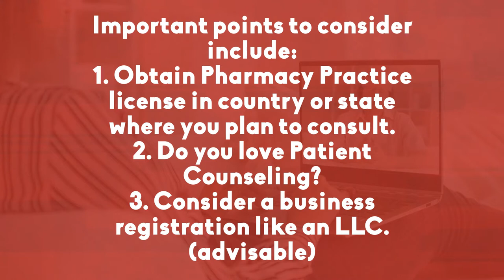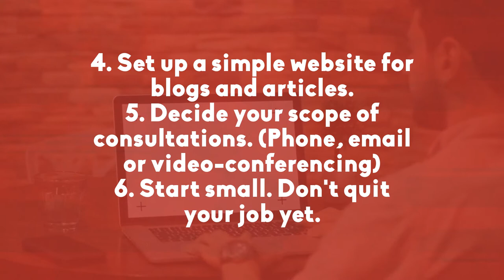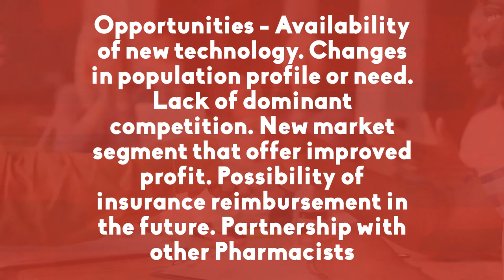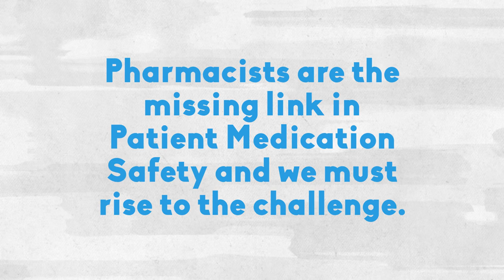How to Start and Market Your Pharmacy Consulting Business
Idea for Pharmacy Practice employment opportunity for Pharmacists.
Considering the fact that we have many unemployed, underemployed or employed but unhappy pharmacists, I would like to run this idea by participants on the forum.
I have practiced Pharmacy both in the US and abroad and the frustration experienced by Pharmacists are the same. Very few pharmacists get employment opportunities that relate to what we were trained for.
My idea is – Pharmacists acting as Personal Medication Consultants for a fee.
I know that historically, Pharmacists have given out professional advice for free and although we are one of the few (if not the only) professionals that do this, I think there was a reason behind it. A long time ago, a pharmacist could charge a reasonable mark-up (as high as 60% in some countries) because medications were not too expensive.
The clientele were usually local and loyal, so the pharmacist did not need to charge any fee for an extra consultation. If the customer did not buy anything at that visit, the Pharmacist was guaranteed a later visit in the future.
Fast forward to the present day; the mark-ups are slim and a repeat customer visit in not guaranteed due to fierce competition and insurance restrictions. However, patients need more medication consultation now, more than ever before.  A recent study in 2018 estimated annual cost of drug-related morbidity and mortality resulting from non-optimized medication therapy was $528.4 billion, equivalent to 16% of total US health care expenditures in 2016 (Watanabe, McInnis & Hirsch 2018).
The practice Model- (Can be implemented by individual Pharmacists or by a Healthcare Organization)
Create a website where the pharmacist(s) would actively teach about the safe and responsible use of medications by posting articles, blogs and videos.
 The public/customers will have the ability to set up a medication profile and check side effects, drug-drug interactions, drug-disease interactions, and drug-allergy interactions.
 The public/customers will have the ability to email non-urgent questions to pharmacist at a fee.
Feedback I got from colleagues, friends and family.
1. People can get information from the internet. Why would they pay a Pharmacist?
I worked for a mail order pharmacy for over 13 years and my duties included patient counseling. I know that people still want a professional opinion when they have medical questions. The internet answers can be very general or ambiguous.
2. How much would you charge?
I thought of charging $30/month subscription but everyone said that was too much. I finally settled for $9.99/month subscription for a basic plan.
I know this is not a widespread idea yet, but a few independent pharmacists seem to be trying it. If Pharmacists can adopt it in large numbers, we may catch the attention of the public. They need us to educate them on medication use but they are not even aware of it.
Remember – A Pharmacist has an understanding of the biochemical mechanisms of drugs, drug uses, therapeutic roles, side effects, potential drug interactions, and monitoring parameters.